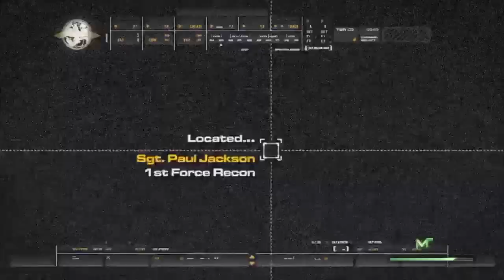Modern Warfare Remastered | USMC Story Line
The Marines story line of the Modern Warfare Remastered campaign. Enjoy!